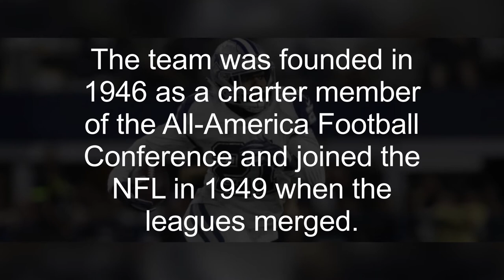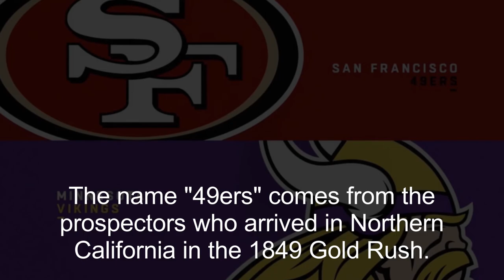The history of Vikings vs 49ers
The San Francisco 49ers are a professional American football team located in the San Francisco Bay Area.

They compete in the National Football League as a member of the league's National Football Conference West division.

The team currently plays its home games at Levi's Stadium in Santa Clara, California, located 38 miles southeast of San Francisco in the heart of Silicon Valley.

Since 1988, the 49ers have been headquartered in Santa Clara

The team was founded in 1946 as a charter member of the All-America Football Conference and joined the NFL in 1949 when the leagues merged.

The 49ers were the first major league professional sports franchise based in San Francisco.

The name "49ers" comes from the prospectors who arrived in Northern California in the 1849 Gold Rush.